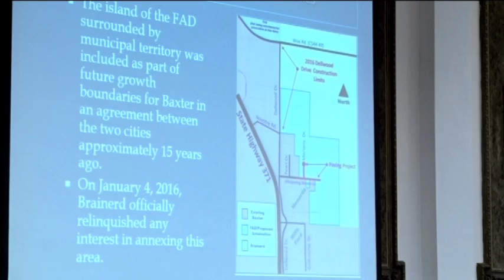Approved Annexation of Unorganized Territory - Lakeland News at Ten - March 8, 2016